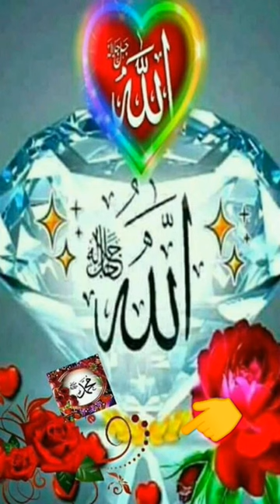hatimtai hati hatim hatsunemiku hausafilms hat hatching ❤️👍